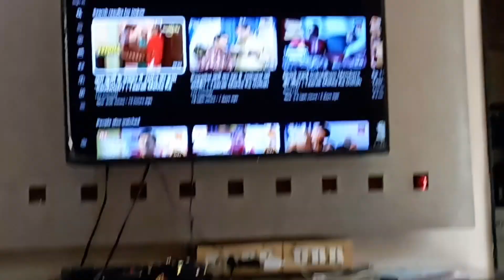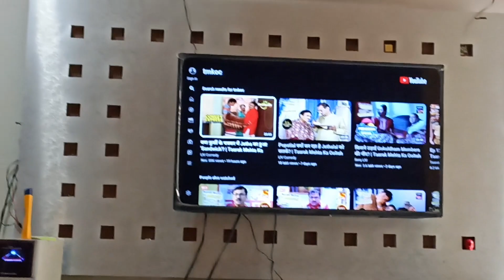Eid ki taiyari❤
I hope you all enjoy video

SanuBishtVlogs